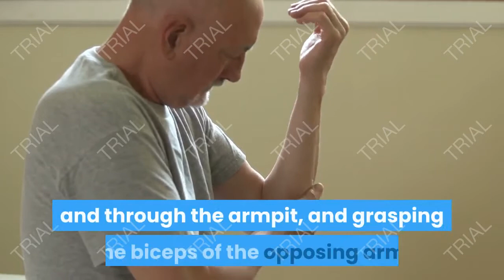Anacondas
Anaconda is a large South American snake that curls around a live animal and crushes it to kill it for food